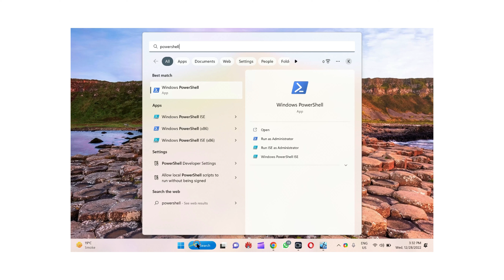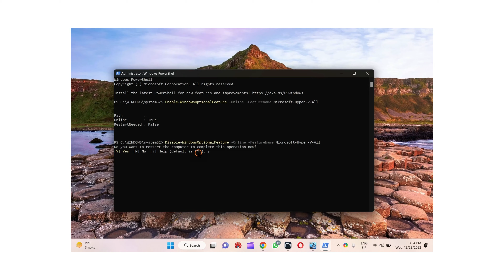How to Add or Remove Hyper-V on Windows 11 or 10 using PowerShell?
Commands:-

Enable-WindowsOptionalFeature -Online -FeatureName Microsoft-Hyper-V-All

Disable-WindowsOptionalFeature -Online -FeatureName Microsoft-Hyper-V-All

To quickly add or remove Hyper-V on Windows 11 or 10, first, click on the Start button and type PowerShell.

In the search results, right-click on the Windows PowerShell entry and select Run as administrator.

Then copy and paste

and press Enter on the keyboard.

This will enable the Hyper-V on your Windows machine.

If you want to disable the Hyper-V quickly, you need to enter the following command:-

My Channel: @gearupwindows